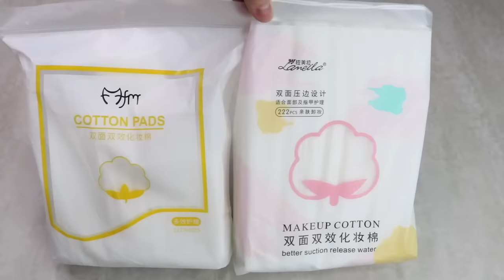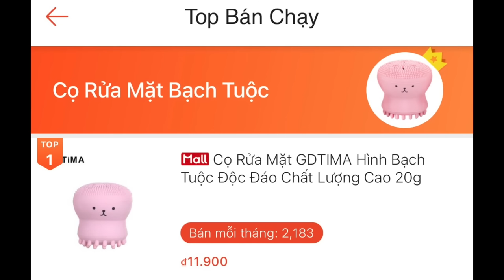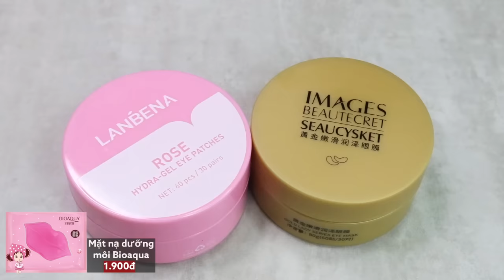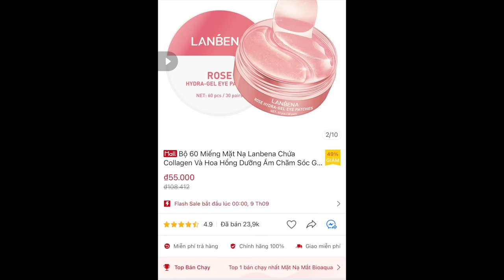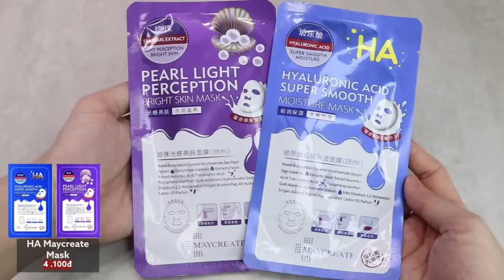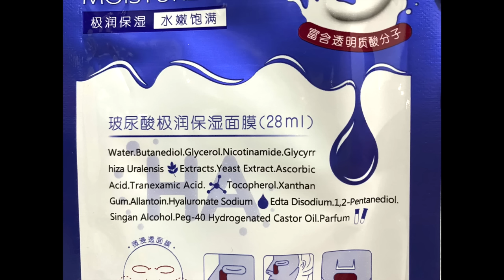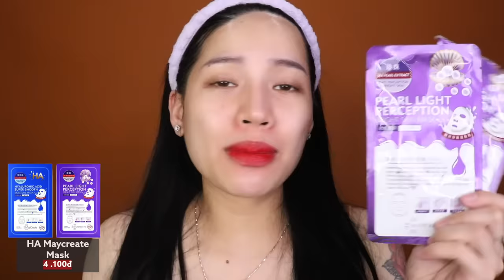[Review] TOP sản phẩm làm đẹp NỘI ĐỊA TRUNG SIÊU RẺ HOT VÔ ĐỐI trên SHOPEE CHỈ TỪ 1K!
1. Mặt nạ giấy dưỡng trắng da mụn cấp ẩm thải độc HA Images
2.  Mặt nạ dưỡng môi collagen nội địa trung biaqua,images giảm thâm môi làm mềm môi
3. Mặt Nạ Dưỡng Ẩm Dưỡng Trắng Da HA Maycreate Mask
4. Mặt nạ mắt Images 80g (60 cái)
5. Bộ 60 Miếng Mặt Nạ Lanbena
6. Cọ Rửa Mặt GDTIMA Hình Bạch Tuộc Độc Đáo Chất Lượng Cao 20g
7. Bông Tẩy Trang Cotton Pads 3 Lớp Túi 222 Miếng
8. Bông tẩy trang Laneila